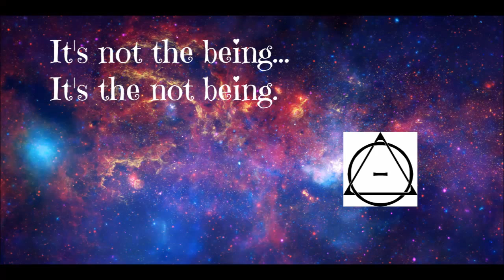Skin- A message to all Therians